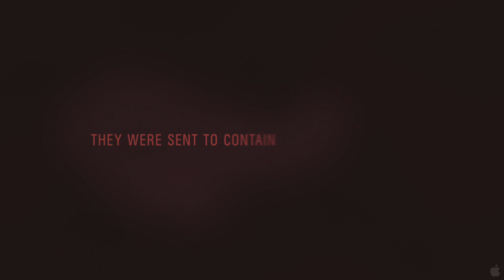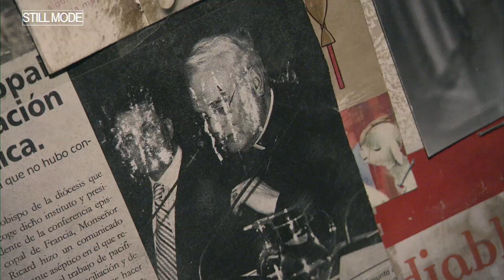REC 2 Rec ² HD Trailer Horror Movie 2009